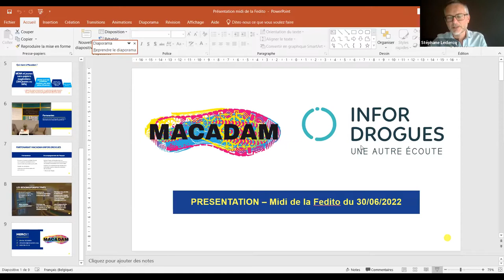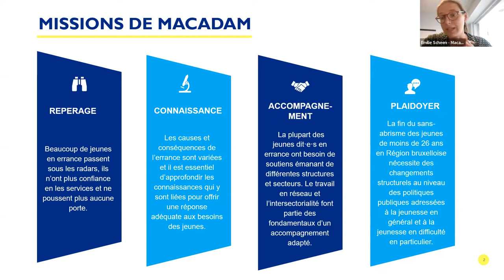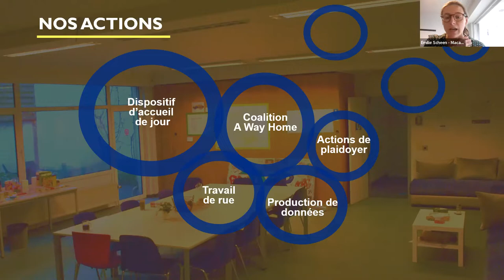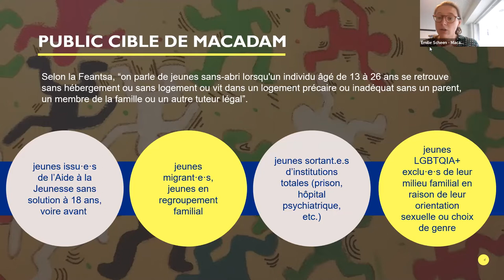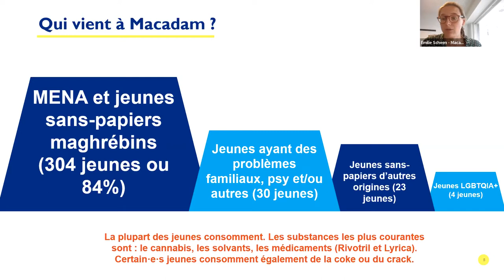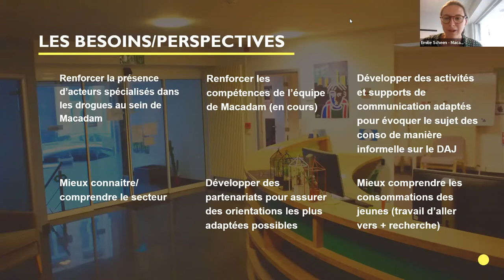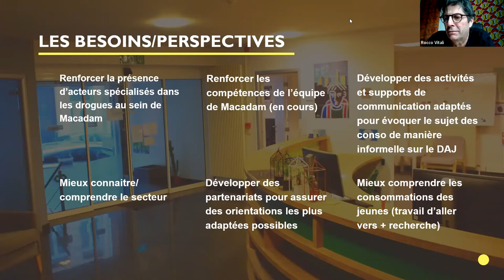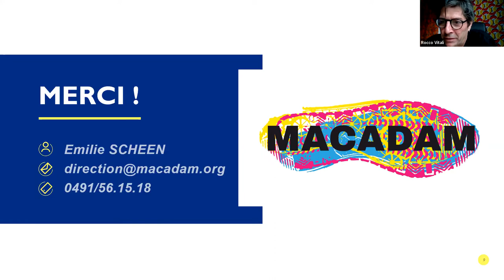Midis de la FEDITO BXL : La prise en charge des jeunes « en errances » [Live session #6]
La prise en charge des jeunes « en errances » [Live session #6]

L’asbl Macadam a pour objectif de mettre fin au sans–abrisme des jeunes de moins de 26 ans en Région bruxelloise. L’association a 4 missions principales : le repérage des jeunes dit·e·s en errance, la meilleure connaissance de leurs difficultés et besoins, la mise en œuvre d’un accompagnement intersectoriel adapté à chaque jeune et la proposition de solutions structurelles.

Elle travaille également en étroite collaboration avec le secteur des assuétudes, notamment via Infor-Drogues asbl, qui permet de faire le lien entre les jeunes concernés par ces questions et les professionnels de la thématique.